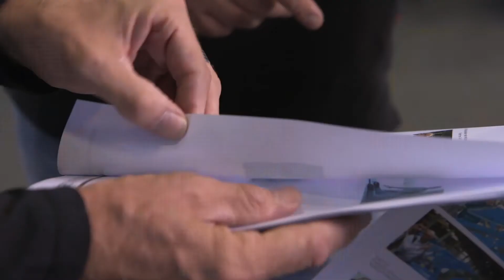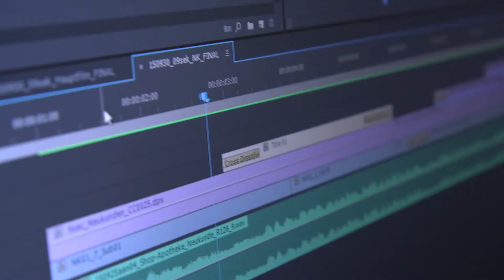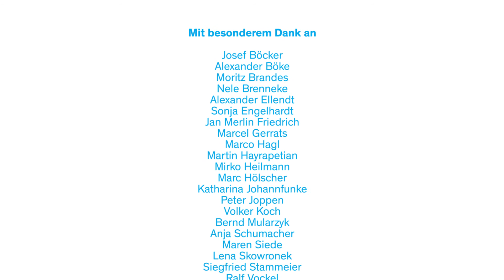LEMKEN - The Agrovision Company MakingOf